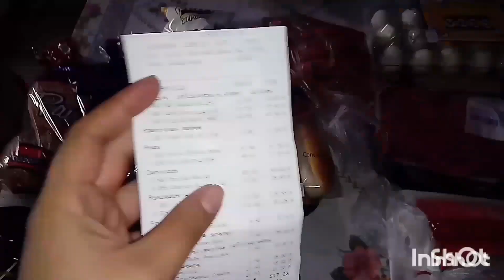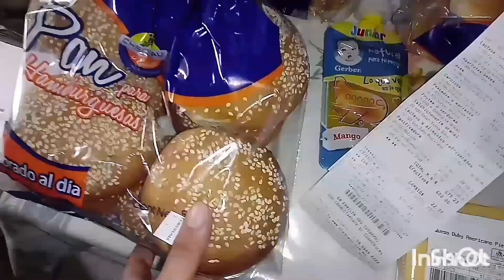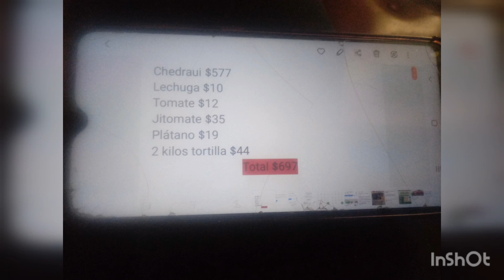Así organizó mi gastó $697/Menú económico/Lunes -viernes😍